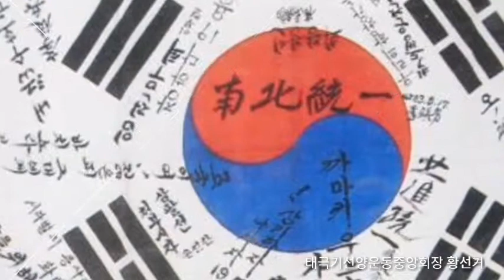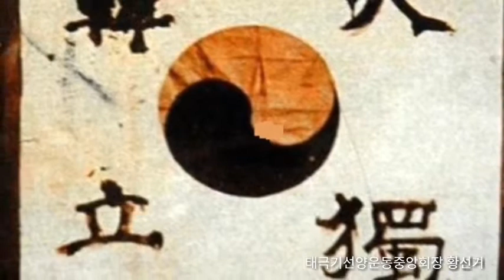태극기노래ㅡ태극기를휘날리자ㅡ태극기선양~홍보노래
사)태극기선양운동중앙회행사사진을배경으로하여민든 국경일 태극기게양~홍보와ㅡ3ㆍ1절웅변대회